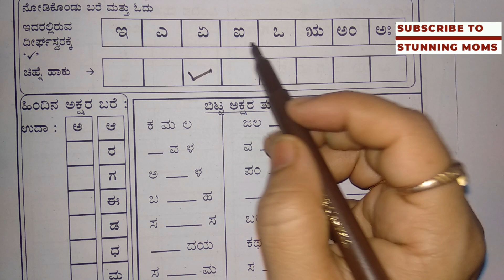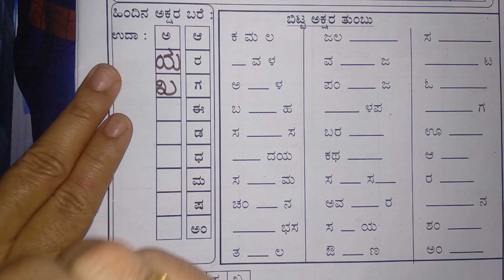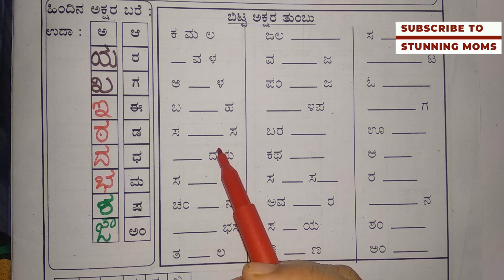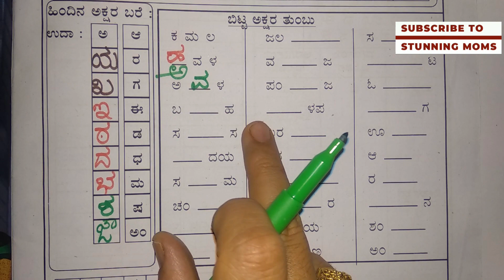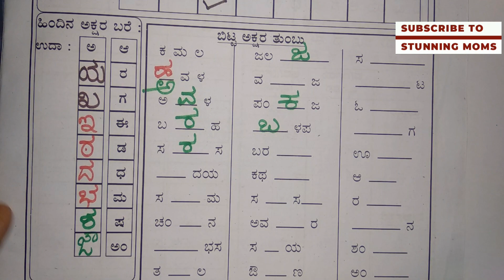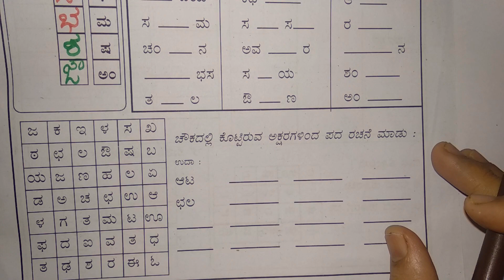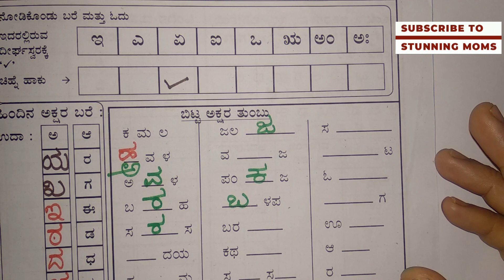Kannada Online Classes | Kannada Worksheet 7| Kannada Words | Chandana Classes | Kannada Jumble Word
All Kannada Worksheets, Kannada letters with words, Kannada two letter words, Kannada three letter words, Kannada Words, Kannada Alphabets words worksheets. Kannada Jumble Words. Crossword Kannada Words. Before and After Kannada Words Fill in the blanks Kannada Words. Find out the Dheerga Swara Kannada Letters and with puzzles.

This is the Fifth Kannada Worksheet 7.

A Good activity or worksheet for Kannada Online Learners and even you can give this to your Kids for learning Kannada. Kids can easily remember the words or letters by this Exercises.
Kannada Words Puzzle with finding new words with given Letters.